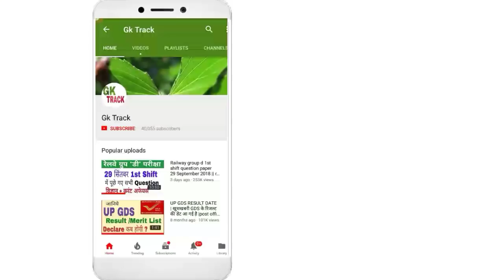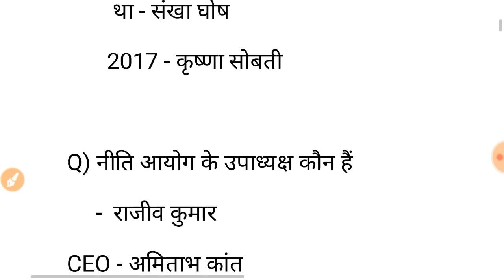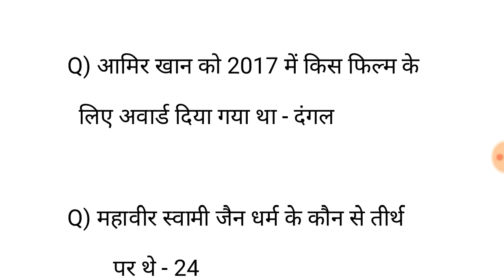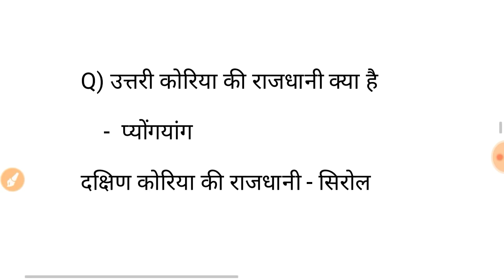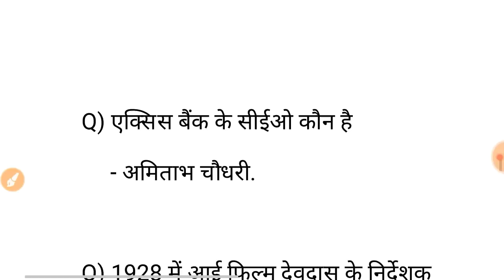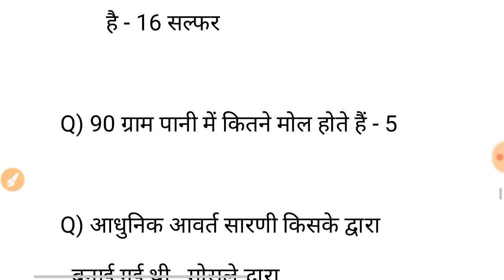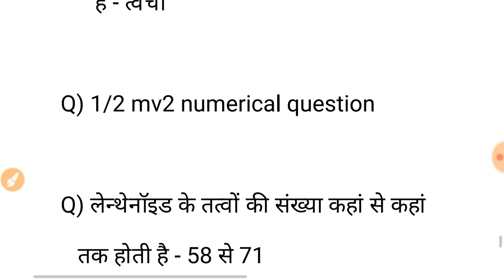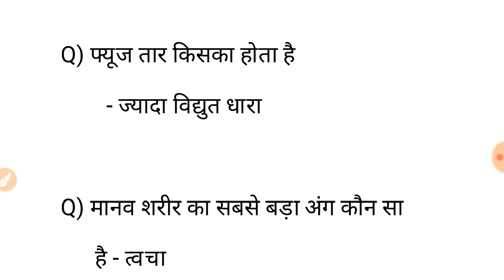Railway group d 1st shift question paper 11 october 2018 || rrb group d exam analysis | gktrack